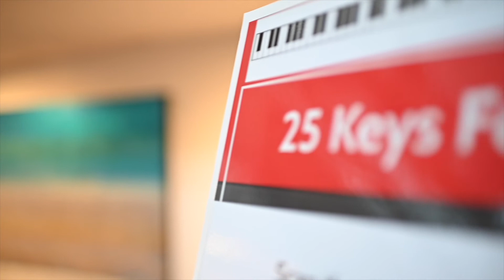AntFarMusic 25 Keys For Kids Gift Back Initiative!￼